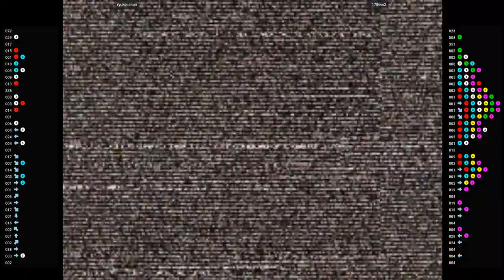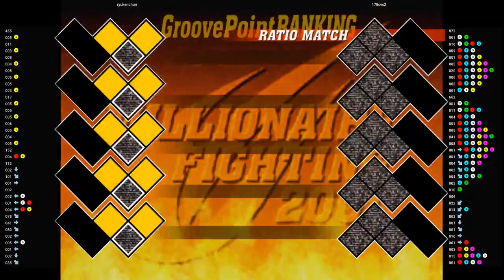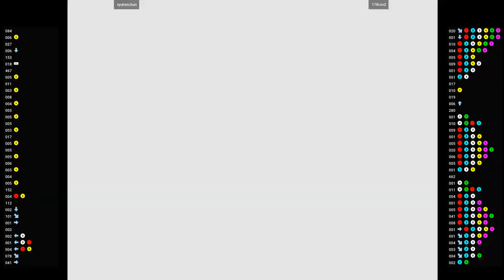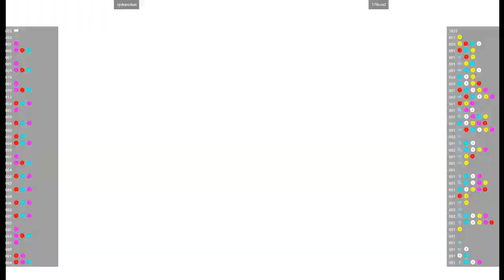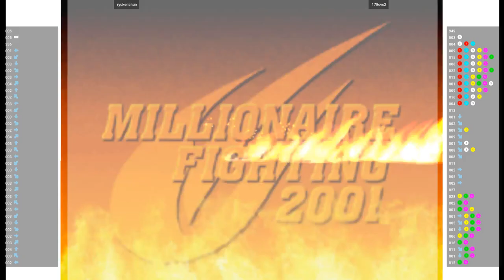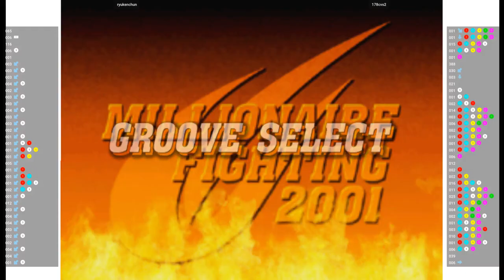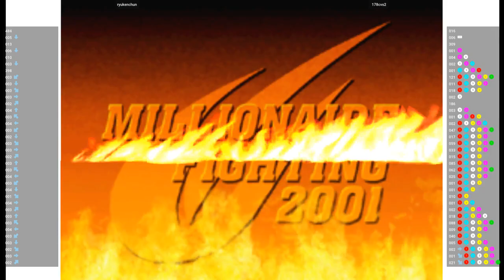CVS2 🕹 ryukenchun VS 178cvs2